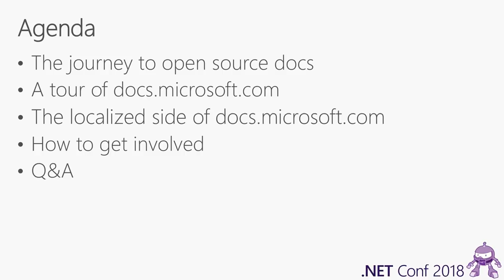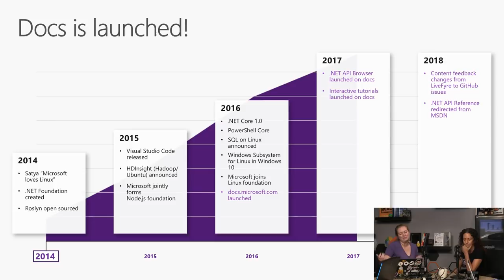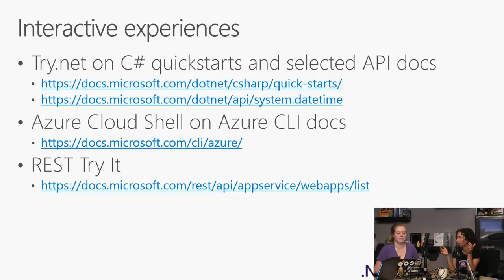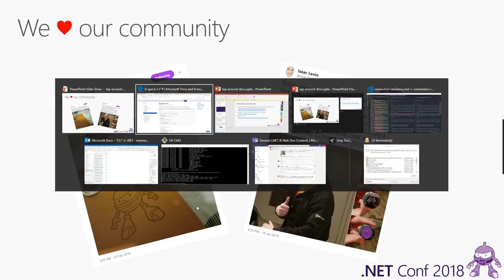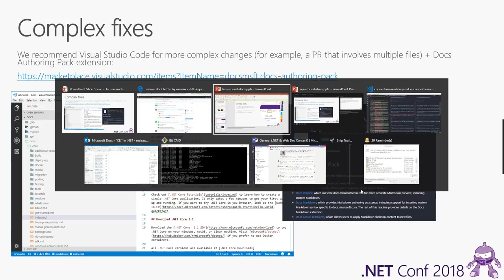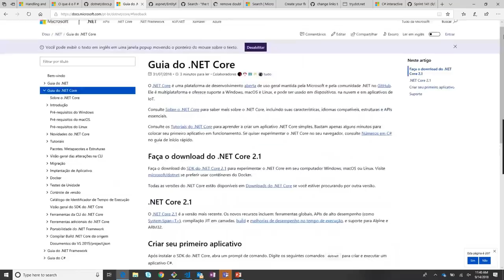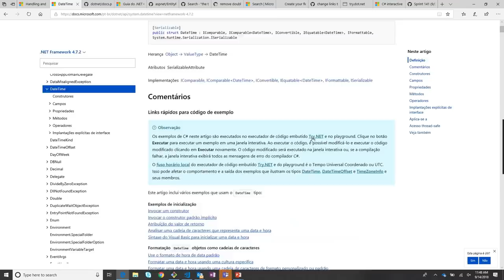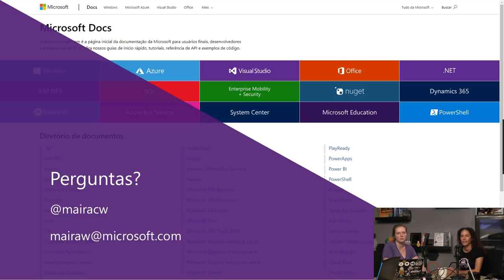S312 - A lap around docs.microsoft.com / Uma visão geral do docs.microsoft.com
docs.microsoft.com has completely changed how we do documentation at Microsoft. In this session, you'll learn about the journey to open source the .NET documentation, including its API reference. You'll explore docs.microsoft.com and get tips on how to find what you need quickly and efficiently. You'll understand how we're using docs to build an even stronger .NET community and find out how you can take part in that by helping us make the .NET documentation even better in English or in your native language! This session will be first presented in English and then in Brazilian Portuguese.

docs.microsoft.com mudou completamente como fazemos a documentação na Microsoft. Nesta sessão, você aprenderá sobre a jornada para transformar a documentação em software livre (open source), incluindo a documentação das APIs. Você irá explorar docs.microsoft.com e aprender como encontrar o que você precisa de uma maneira rápida e eficiente. Você entenderá como nós estamos usando a documentação para criar uma comunidade .NET ainda mais forte e aprenderá como você pode fazer parte disso nos ajudando a fazer a documentação .NET ainda melhor em inglês ou português! Essa sessão será apresentada primeiro em inglês e a parte final será em português.